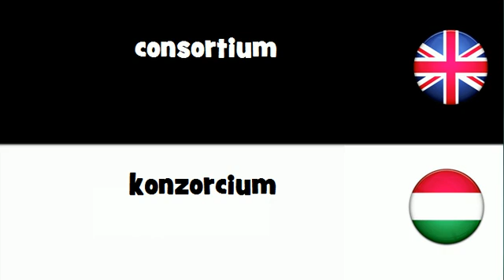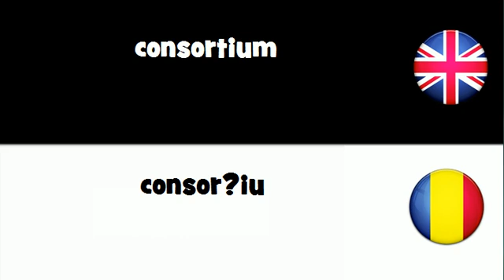SAY IT IN 20 LANGUAGES = consortium